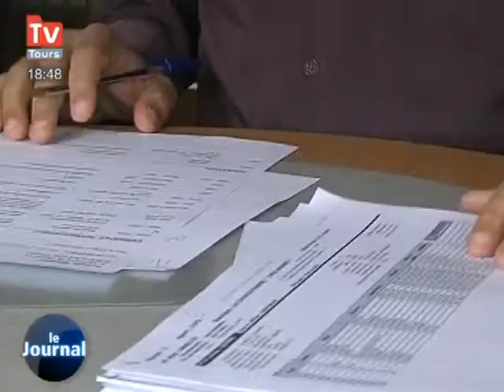Nouvelle grève à Pôle Emploi (Tours)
Les problèmes à Pôle Emploi ne seraient pas résolus et ce pratiquement 2 ans après sa création. (DROITS RESERVES . Pour toute exploitation sur TV, web, mobile, aller